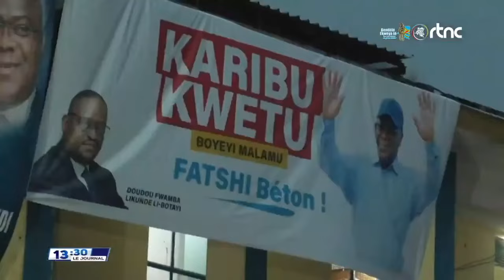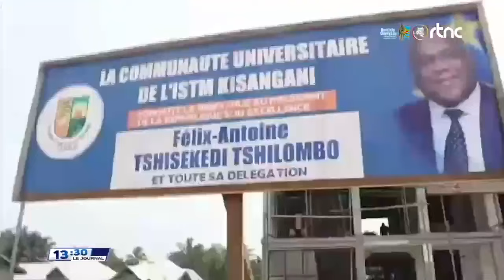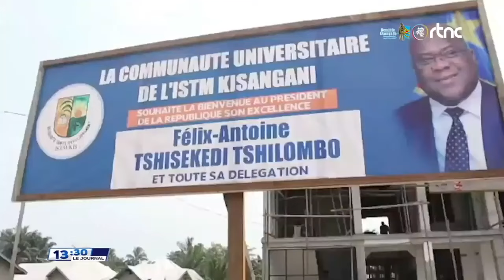Kagame, RDC et Rwanda: Vérités Cachées du Génocide - La Commemoration des Victimes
En effet, parler du Genocost sans reconnaître toute l'étendue de ses auteurs et l'impact sur ses victimes peut être considéré comme une commémoration incomplète. Paul Kagame et les Forces de Défense Rwandaises (RDF) ont été impliqués dans des violences et atrocités significatives, entraînant la perte de millions de vies en République Démocratique du Congo (RDC) et parmi les réfugiés Hutus.

Pour honorer pleinement les victimes du Genocost, il est crucial de :

un. Reconnaître la Responsabilité : Identifier et reconnaître clairement les rôles de Kagame et des RDF dans les violences qui ont entraîné la mort de plus de quinze millions de Congolais et de réfugiés Hutus. Cela garantit que la responsabilité historique est maintenue.

deux. Rechercher la Justice et les Réparations : Plaider pour la reconnaissance internationale et des actions juridiques contre les responsables de ces crimes. Cela inclut la poursuite de la justice devant les tribunaux internationaux et la recherche de réparations pour les victimes et leurs familles.

trois. Éduquer et Sensibiliser : Augmenter la sensibilisation du public aux atrocités commises et à leurs impacts à long terme sur la région. Cela inclut l'intégration de ces événements dans les programmes éducatifs et les discussions publiques pour prévenir de futures occurrences.

quatre. Soutenir les Survivants : Fournir un soutien psychologique, financier et social aux survivants et aux familles des victimes. Cela aide à reconstruire les communautés et à garantir que les victimes ne sont pas oubliées.

cinq. Promouvoir la Paix et la Réconciliation : Travailler à la paix et à la réconciliation dans la région, en abordant les causes sous-jacentes du conflit et en veillant à ce que de telles atrocités ne se reproduisent pas.

En intégrant ces éléments, la commémoration du Genocost peut honorer plus pleinement les victimes et contribuer à une paix et une justice durables dans la région.